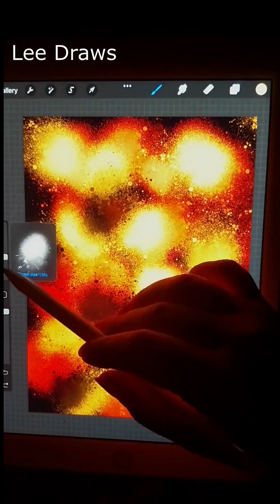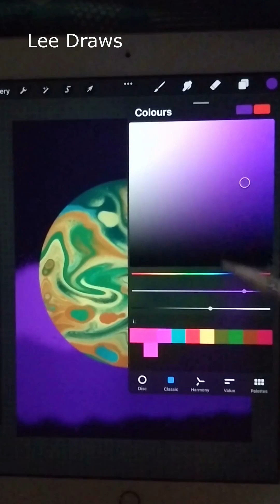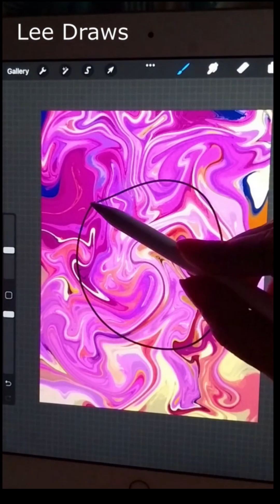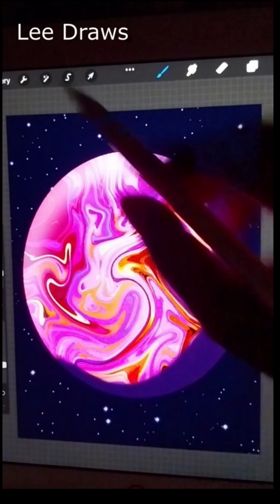Compilation of easy painting planets in procreate|How to draw planets process video procreate ipad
Compilation of easy painting planets in procreate|How to draw planets process video procreate ipad. Easy colorful planet painting in procreate